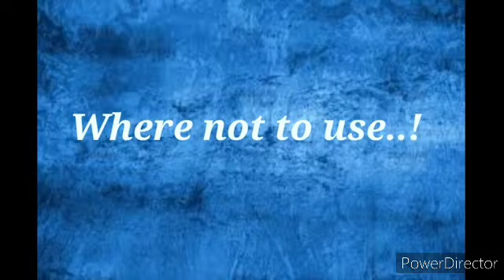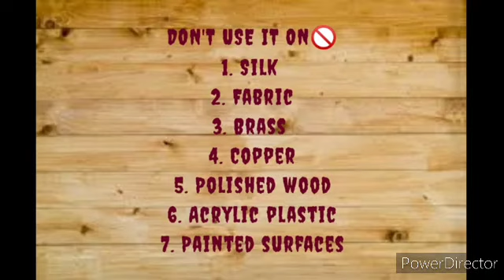VESTIGE (DEAF) (M:-9408306955) (JOINING COME) {HYVEST ULTRA PROTEK} [KILLS 99.9%** GERMS & VIRUSES]